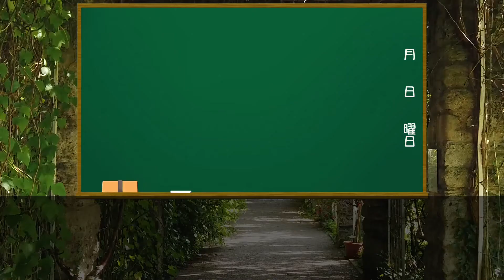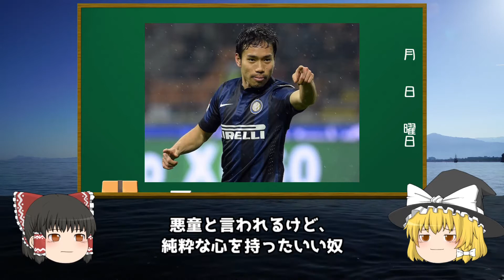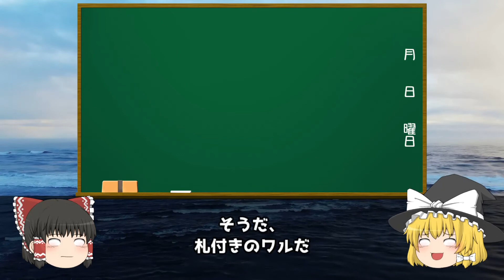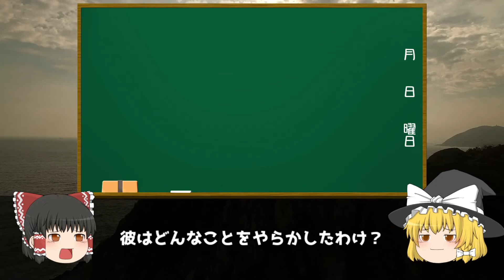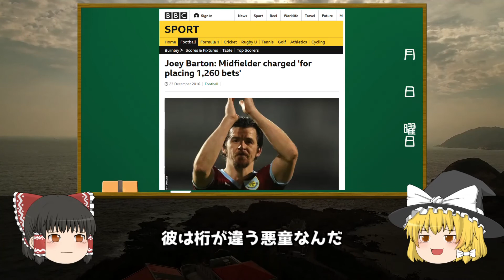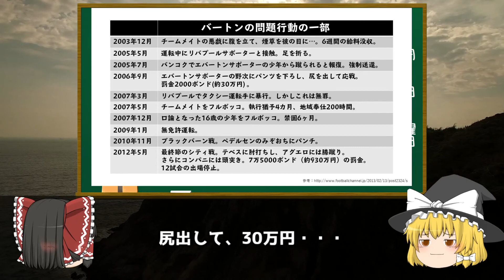【ゆっくり解説】世界を震撼させた、悪童たちの悪行三昧【サッカー】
今回はサッカー界の悪童たちについてです。
登場人物は三人。

才能がありながらも、
悪事を働かずにはいられない、

そんな三人の生き様を、ぜひご覧ください。